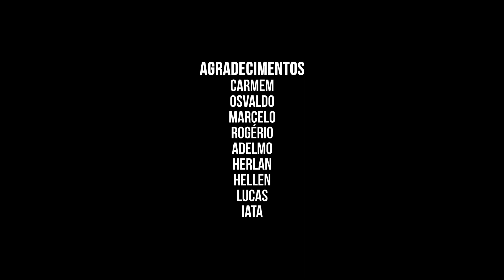MIRACEMA É LULA! (ELEIÇÕES 2022)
A primeira capital do Tocantins explode de emoção com a 3ª vitória de Luiz Inácio Lula da Silva, eleito novo presidente da República do Brasil. O vídeo acompanha as comemorações e traz depoimentos de integrantes do PT de Miracema.

Do mesmo realizador de "S.O.S. Rio Tocantins" e "Ocupa Filomena".

✅Gostou desse vídeo? Doe um PIX em qualquer valor para o realizador🤝